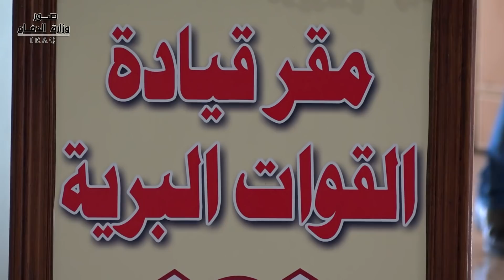قيادة القوات البرية تحتفل بالذكرى الرابعة عشرة لتأسيسها